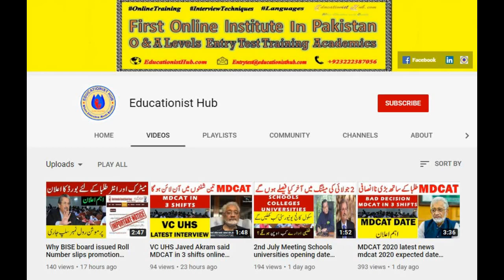Special exams latest news promotion policy board exam 2020 pakistan supply combine improver students